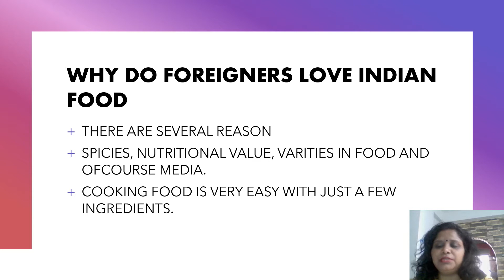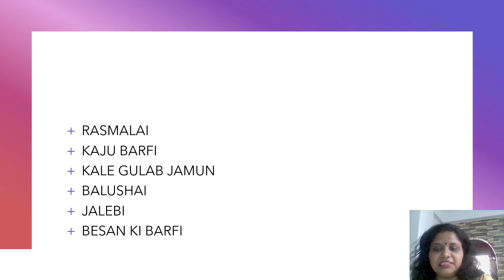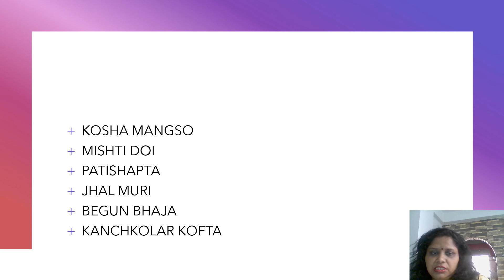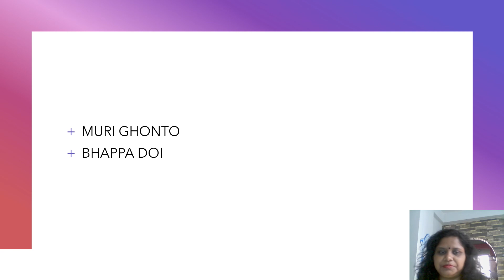SOMETHING MORE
we are innovative